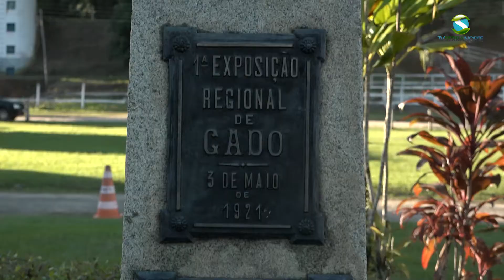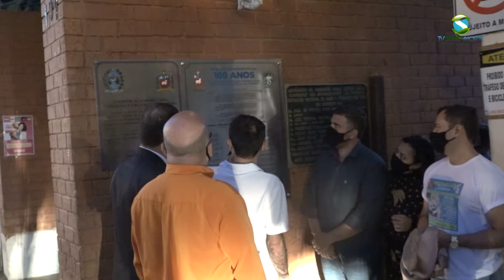Solenidade dos 100 anos de exposição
A TV Serra Norte cobriu o evento em comemoração aos 100 anos de exposição agropecuária em Cordeiro.